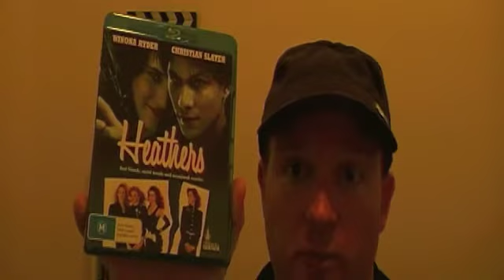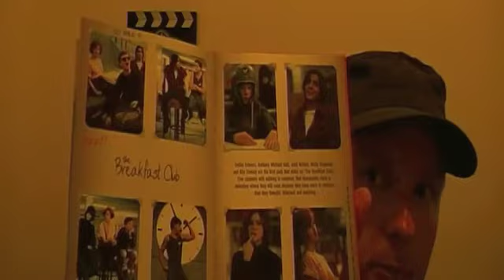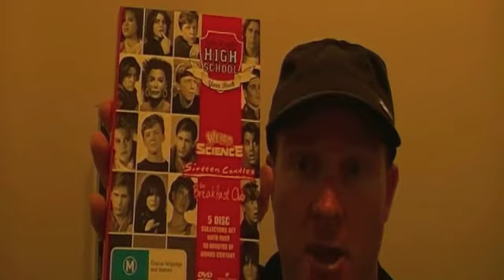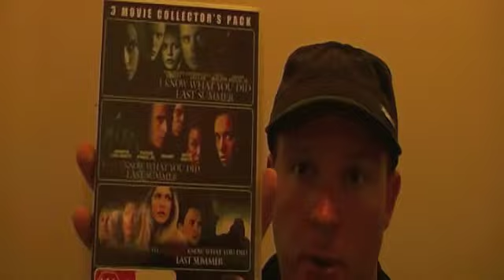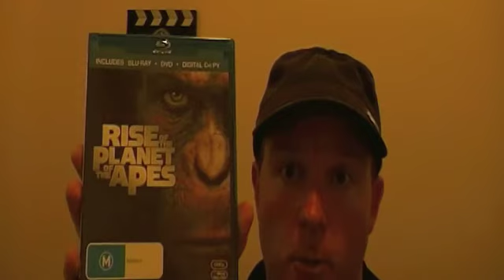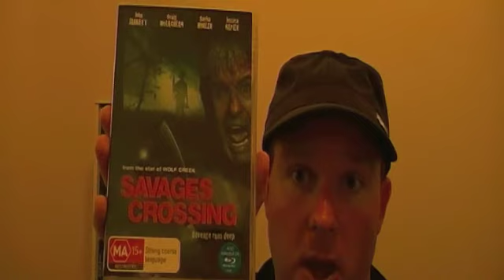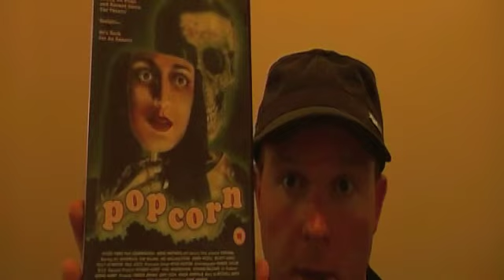Shout-out and Music/DVD/Blu ray Update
Another update vid.